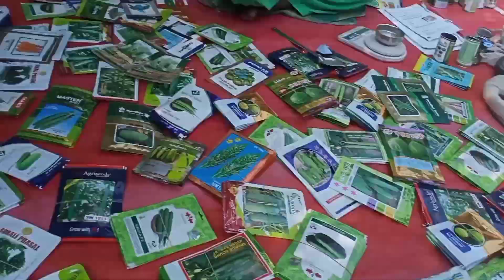Bohut dinor murot bogori khaba goi silu 🤤 !! 2024 !! ‎@assamvlogs777